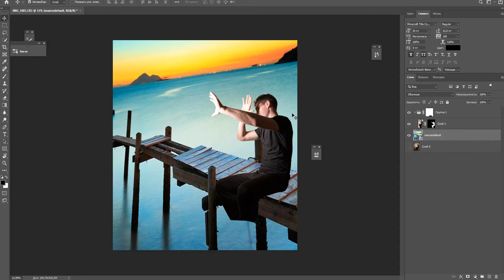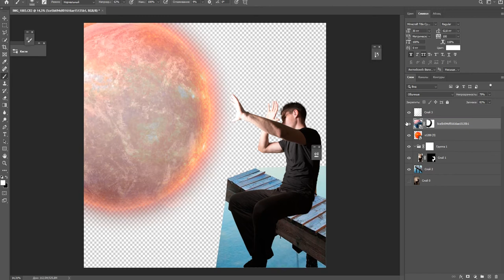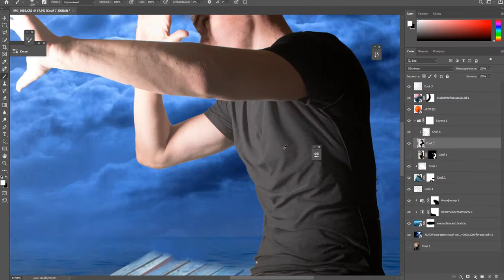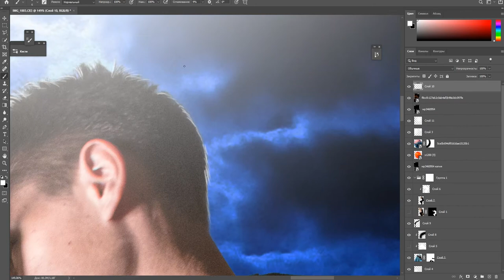БЛИЗКАЯ ЗВЕЗДА АРТ В ФОТОШОПЕ SPEED ART